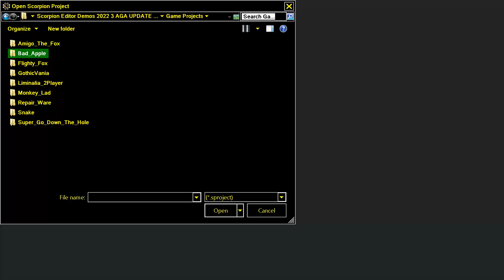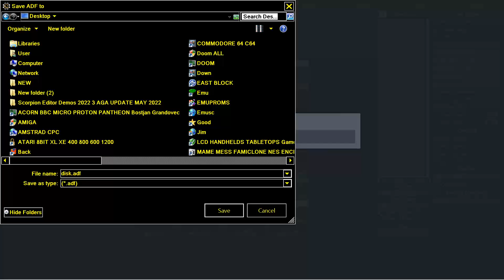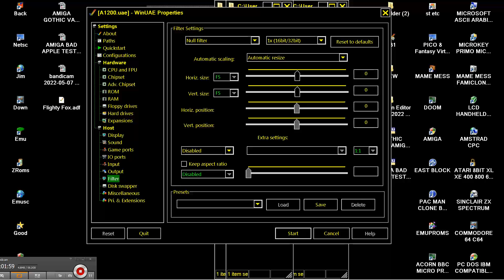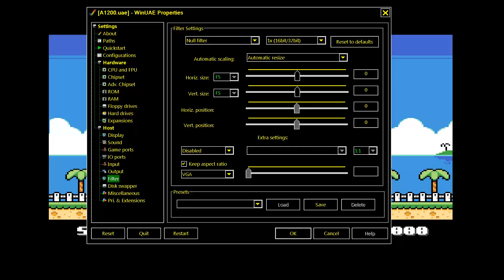AMIGA Flighty Fox VERY EARLY PREVIEW TEST